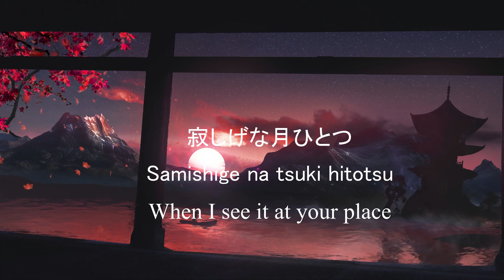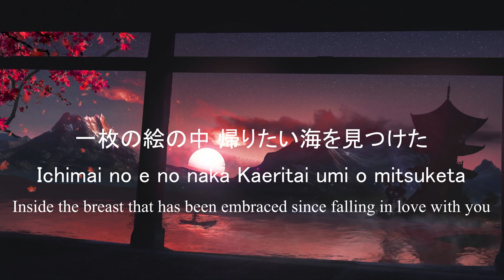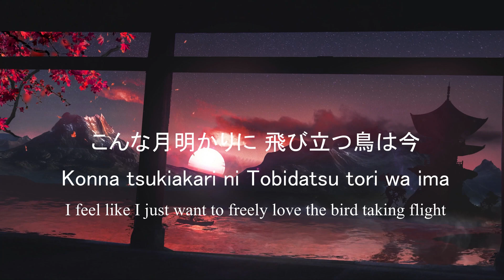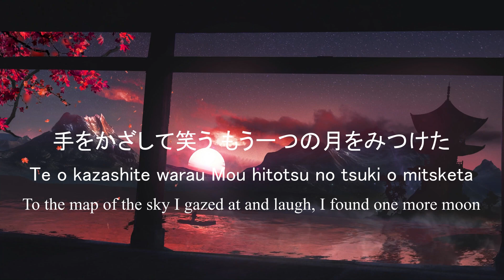月ひとつ Tsuki hitotsu - See Saw Cover by ThePaper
Mobile Suit Gundam SEED Ending Theme

Cover By The_Paper
Program : Vegus Pro 20
VDO Background : Qika Nugroho from Pixabay